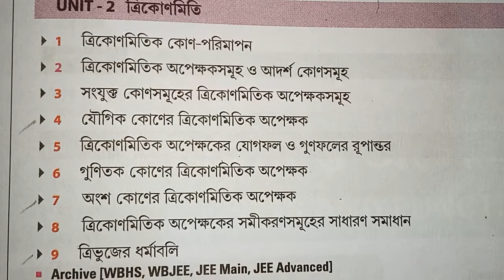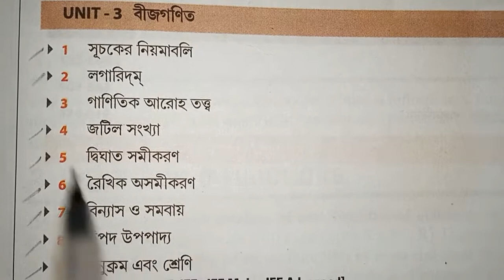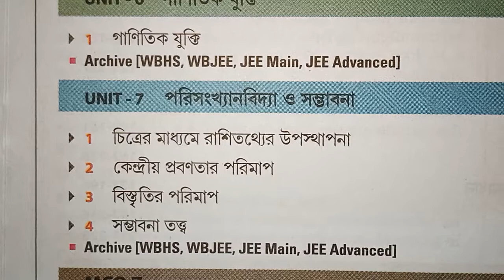ALL VIDEOS OF CLASS 11 SN DEY, LINK IN DESCRIPTION | MATH vs MATH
💝💝💝💝💝 CLASS - 11 💝💝💝💝💝

😃😃😃      UNIT - 1       😊😊😊

😍😍😍    UNIT - 2     😍😍😍😍

😍😍😍😍     UNIT - 3      😃😃😃😃